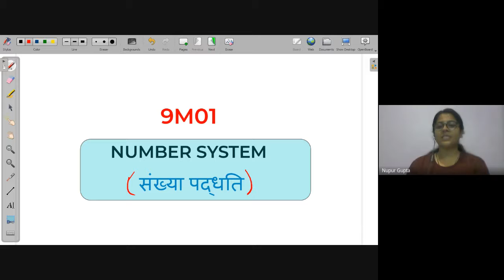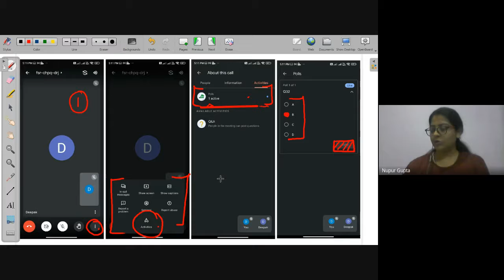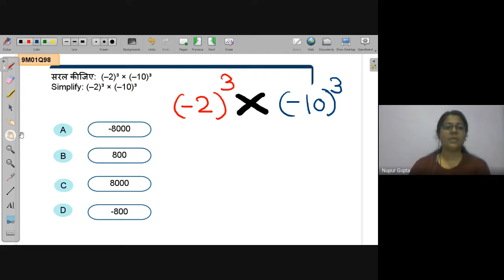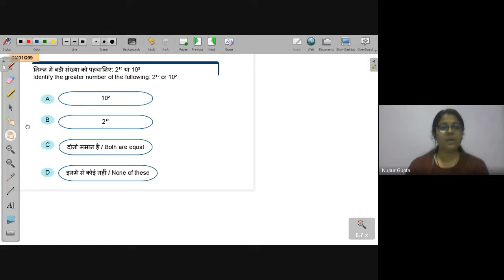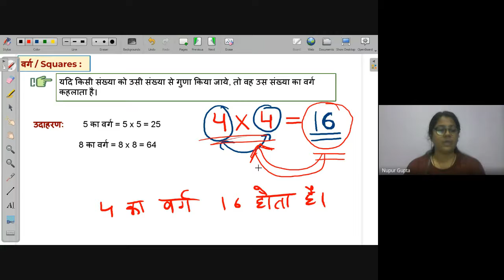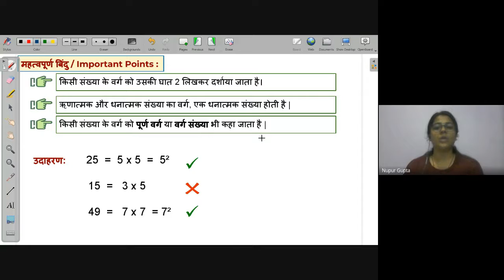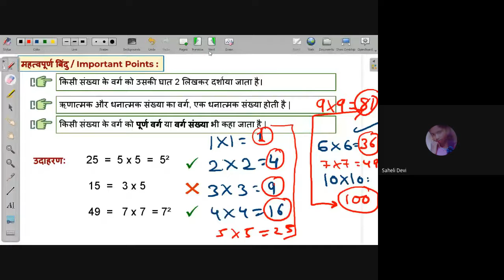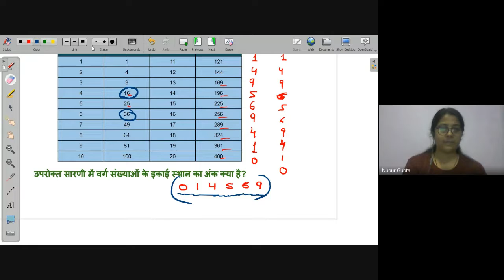square numbers | NEEV 2022 Math Live Class | 24th Aug. 2022